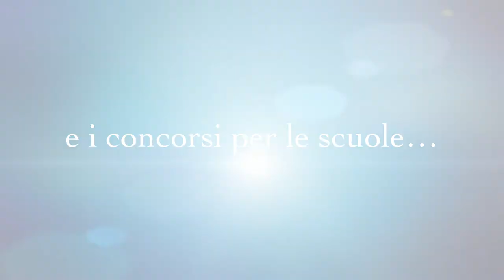Italia Nostra - trailer "Le pietre e i cittadini"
Con il progetto educativo nazionale “Le Pietre e i Cittadini” Italia Nostra mette in campo una proficua cooperazione con le scuole promuovendo la ricerca-azione e formando l’abitudine ad osservare il territorio e i suoi elementi costitutivi: i paesaggi, le periferie e i centri storici, l’ambiente, i parchi, i musei, gli archivi.